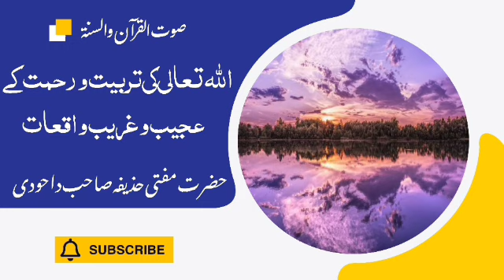Allah taala ki tarbiyat & rahmat ke Ajeeb & gareeb waqiyat By Mufti Huzaifa sb dahodi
This video uploaded by Salman dabiyal